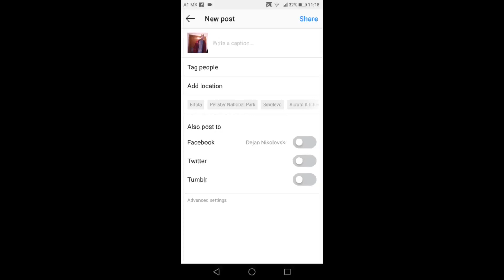DekoTV - Дејан Николовски - Исклучување на Instagram коментари